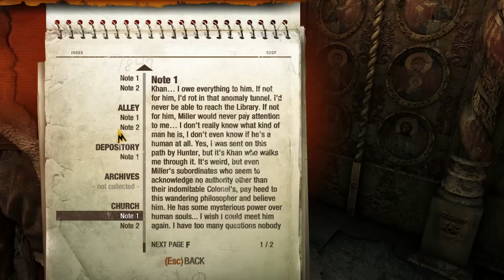Metro 2033 Redux #16 | PC | Chapter 5 p2f